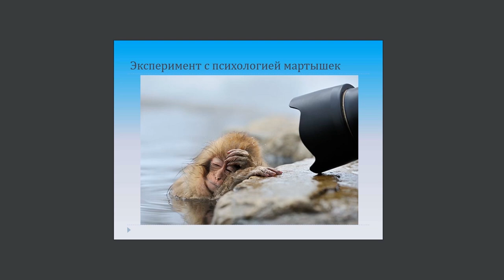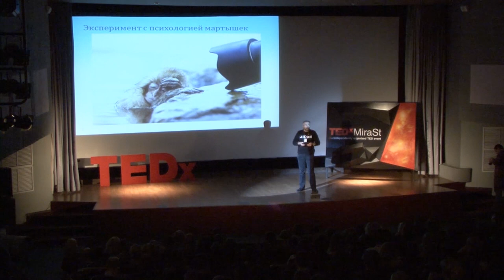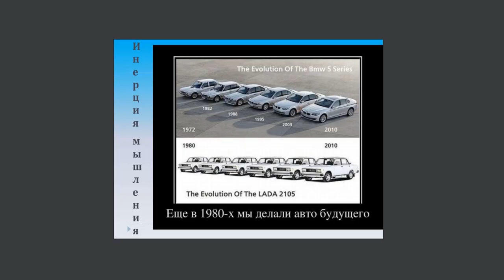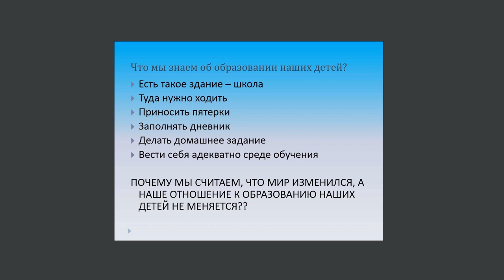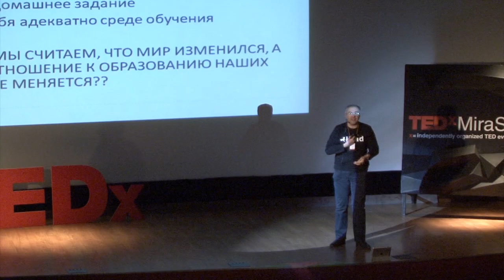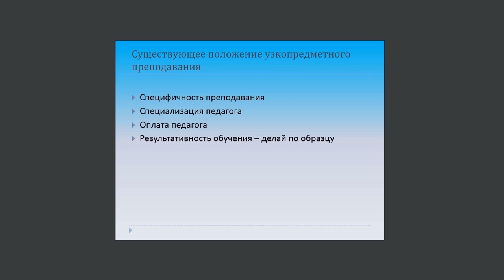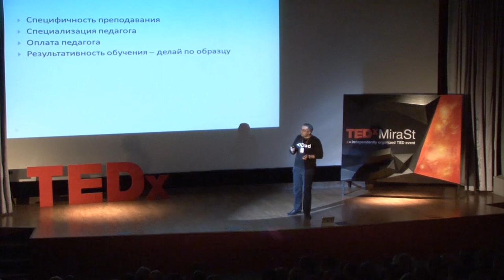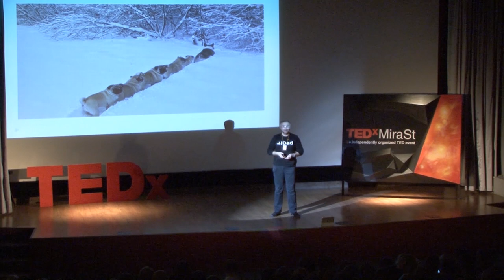Going to school should not interfere with our children's education: Alexey Lapkov at TEDxMiraSt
PhD, Pedagogy. Absolute winner of the competition "Best Director of the Krasnoyarsk Region" in 2008, included in the top 30 directors in the Russian federal competition "School Director 2010".